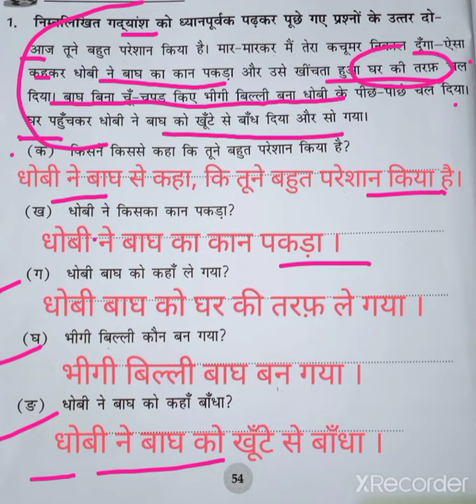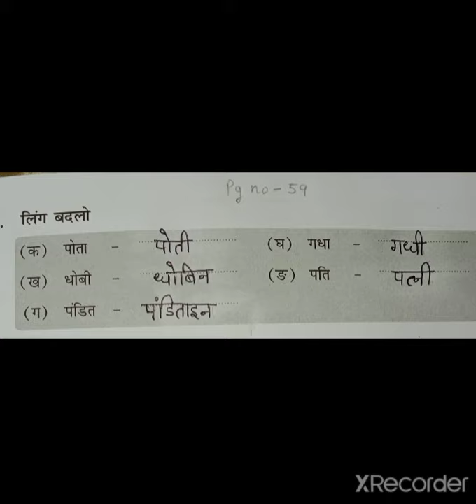Class 3 Hindi